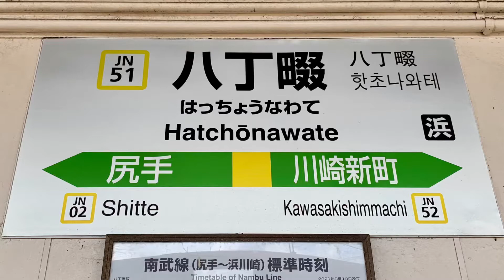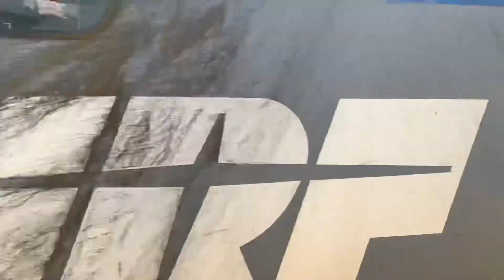JR南武支線(浜川崎支線)八丁畷駅を入線.通過.発車する列車。